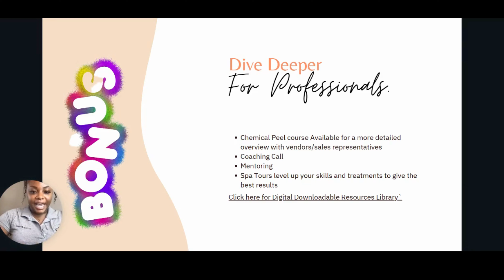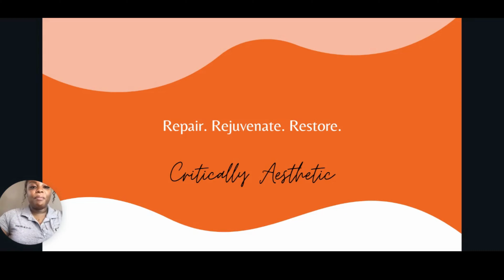PRP laser treatment for all skin types Part 3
Atlanta Botox & Lasers Medspa
Health/beauty
◾️6yrs Registered Nurse
◾️Queen of Lasers & PRP
ENHANCE your CONFIDENCE through safe TREATMENTS with RESULTS

Location: 2022 Fairburn Rd Ste C
Douglasville, Georgia 30135